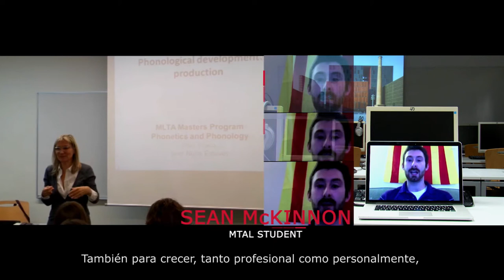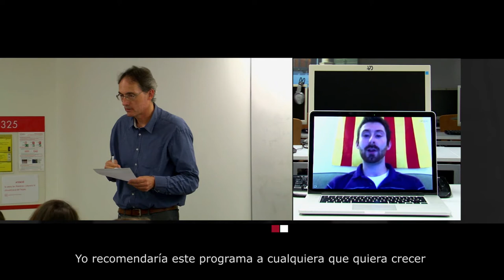Máster en Lingüística Teórica y Aplicada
El máster en Lingüística Teórica y Aplicada reúne la teoría y las aplicaciones de la lingüística en un único programa. Los estudiantes adquieren una formación sólida en los ámbitos fundamentales de la teoría lingüística y se especializan en uno de los siguientes tres campos: lingüística formal y descriptiva, adquisición del lenguaje y aprendizaje de lenguas, o lexicología y terminología.